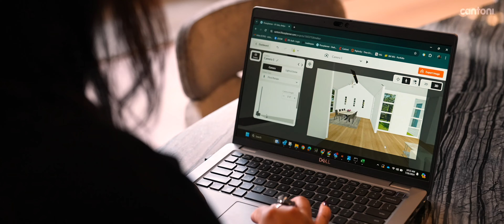Cantoni Trade Atlanta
ABOUT THE STORE
Cantoni brings an unparalleled advantage to Atlanta by offering luxurious European style furnishings that cater to a broad spectrum of architecture aesthetics found in the area. Cantoni is unique in that we can provide exceptional solutions that perfectly complement a wide range of Atlanta's unique architectural landscape.

Beyond our exquisite furniture, Cantoni is renowned for unparalleled service. We believe that the design process should be as seamless as the final product. Our dedicated design team is committed to understanding your vision and providing expert guidance every step of the way. From initial concept to final installation, we are your partners in luxury.

Our Atlanta showroom is equipped with a fully stocked resource room and our associates are ready to meet at your convenience. Need something today? We'll ensure you have everything you need the same day. At Cantoni, we pride ourselves on being a dependable partner and support system for Atlanta's A&D community.

Cantoni Trade members gain access to preferred pricing and timely delivery of swatches and finishes. We assist with sourcing, procurement, and can handle projects of any scope, whether residential or commercial. Our dedication ensures that you have everything you need, exactly when you need it.

We are the exclusive US distribution partner to some of the top brands.
150,000 ft distribution center in Dallas.
Speed and availability of the product with thousands of SKUs ready to ship.
For large-scale commercial or hospitality projects, Cantoni is your trusted ally. Our extensive network of vendors and streamlined project management process guarantees efficiency and excellence every time. We provide a seamless experience, minimizing the number of sources needed while offering comprehensive tracking, status updates, and installation services if needed.

For four decades, Cantoni has been synonymous with luxury, quality, and innovation. We are equipped to handle whatever your project entails and are excited to bring our expertise and passion to your next venture. Let us be your partner in creating extraordinary living spaces.